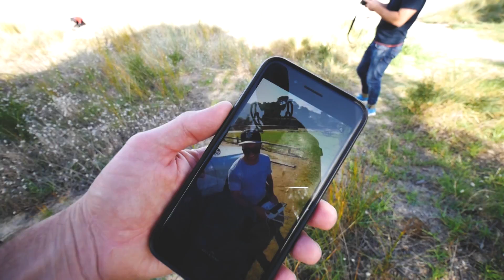He Won All This!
All shot on a Canon G7X Mark 2, GoPro Hero 4 black or Hero 4 Session, iPhone 6s+ or my Lumix GH4. Edited in Premier Pro CC.